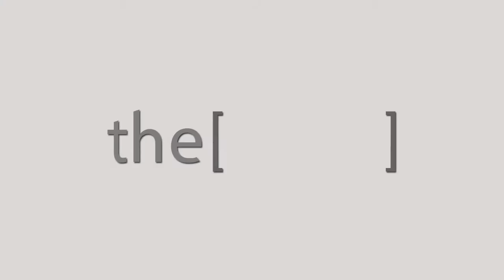مدى انتشار مرض السكر وأهمية المتابعة للتشخيص المبكر / دكتور محمد شعبان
الدكتور محمد شعبان
أستاذ الطب الباطني والسكري بجامعة المنوفية
The Clinic